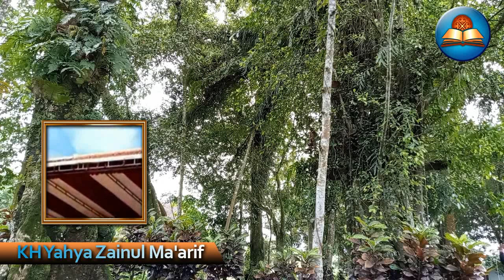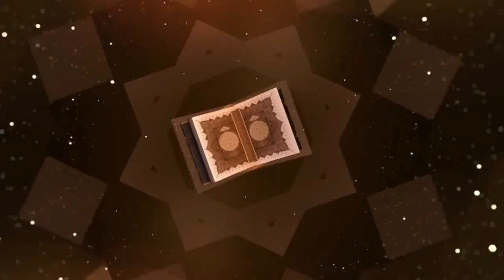Ilmu Receh, Banyak oceh❗ Dunia Bukan Ladang Akhirat, Jawas-riza 'Dicuci Bersih' Buya Yahya & UAS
HIDUP di dunia jangan sampai berat pada urusan dunia, tetapi juga jangan sampai berat pada urusan akhirat. Rosulullah mencontohkan harus seimbangnya antara urusan dunia dan akhirat

Dari Anas ra, bahwasannya Rasulullah Saw bersabda,

"Bukanlah yang terbaik diantara kamu orang yang meninggalkan urusan dunia karena mengejar urusan akhirat, dan bukan pula orang yang terbaik orang yang meninggalkan akhiratnya karena mengejar urusan dunianya, sehingga ia memperoleh kedua-duanya, karena dunia itu adalah perantara yang menyampaikan ke akhirat, dan janganlah kamu menjadi beban orang lain."

Hadist di atas menjelaskan tentang kehidupan manusia yang seharusnya, yaitu kehidupan yang berimbang, kehidupan dunia harus diperhatikan disamping kehidupan di akhirat.

Islam tidak memandang baik terhadap orang yang hanya mengutamakan urusan dunia saja, tapi urusan akhirat dilupakan.

Sebaliknya Islam juga tidak mengajarkan umat manusia untuk konsentrasi hanya pada urusan akhirat saja sehingga melupakan kehidupan dunia. Harus ada keseimbangan antara dunia dan akhirat.

Ustadz Abdul Somad menjelaskan  perlunya keseimbangan antara dunia dan akhirat.

 Dahulu saat masih menuntut ilmu AlAzhar, setiap pulang haji di Makkah pulangnya ke Mesir membeli santan 'Kara'.

Meski kemudian mengetahui saat datang ke Tembilahan bahwa 'kara' kependekan dari 'Kelapa Rakyat'

"Dahulu saat masih kuliah, saat haji, pulangnya membeli kara lalu dijual di Kairo,"kata dia.

Ada dua aspek yang dikerjakan dirinya, dan juga pelajar atau mahasiswa lainnya, yakni berdagang. Menyeimbangkan antara akhirat, yakni beribadah haji dan menuntut ilmu agama dengan berdagang yang berupakan urusan dunia.

Dia mengatakan bahwa ulama dan ahli fatwa tidak meninggalkan urusan dunia seperti berdagang dan pertanian. Mereka tidak meninggalkan urusan ekonomi. Mereka memahami ajaran Rosulullah, jadi mengamalkannya. Mereka tidak lantas konsentrasi pada urusan akhirat saja.
Khazanah Islam menyuguhkan video tentang keislaman Indonesia baik dalam kajian keagamaan maupun perspektif Islam dalam menyikapi segala aspek kehidupan, sosial, budaya maupun politik di Indonesia.

Semoga dalam segenap perbedaan yang ada dalam umat Islam bisa kita sikapi dengan kedewasaan, saling menghargai dan saling menghormati. Tetap menjaga ukhuwwah dan persatuan antar umat muslim khususnya dan antar sesama anak bangsa umumnya.

Semoga bermanfaat...